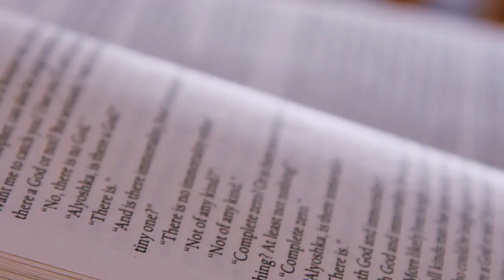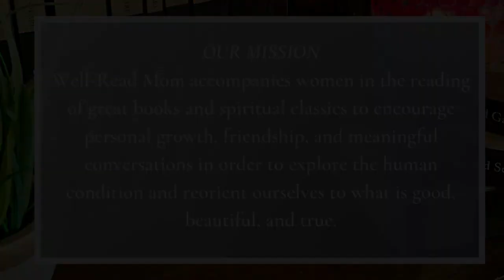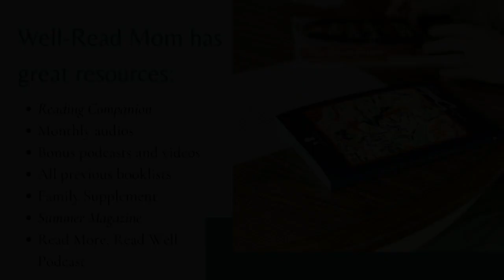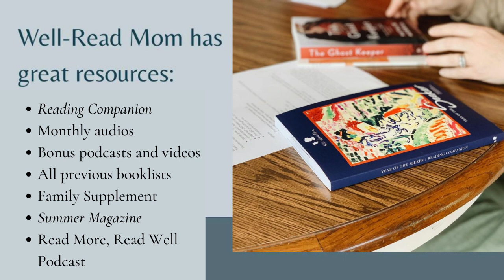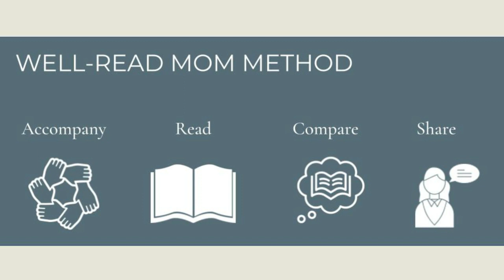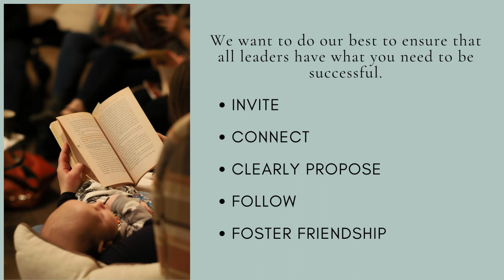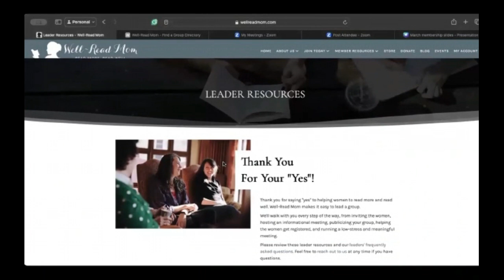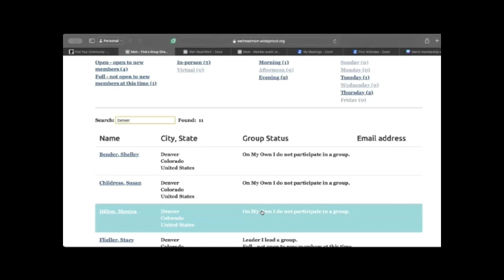It's easy to start with Well-Read Mom!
Have you ever thought of starting a Well-Read Mom group, but weren't sure where to begin? We make it easy for you to start a Well-Read Mom book club, and we'll walk with you every step of the way.